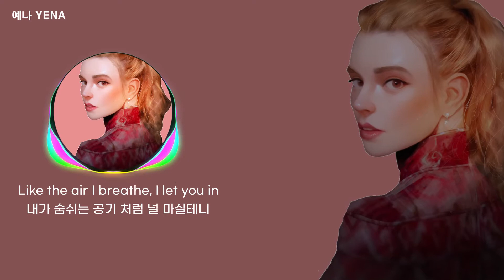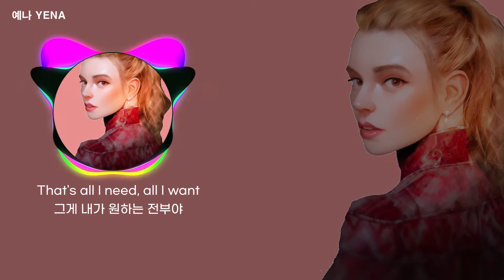마이크 페리 𝐌𝐢𝐤𝐞 𝐏𝐞𝐫𝐫𝐲 - 𝐓𝐡𝐞 𝐎𝐜𝐞𝐚𝐧 [Lyrics/한영가사]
• Artist: Mike Perry ft. Shy Martin
• Album: Berlin Tag & Nacht: Party & Feiern 2017
• Released: 2016
• Genre: Tropical house, Pop
+ 본 채널은 동영상으로 수익을 창출하지 않습니다.
+ This channel does not generate revenue from videos.